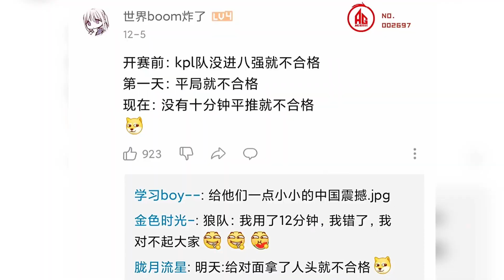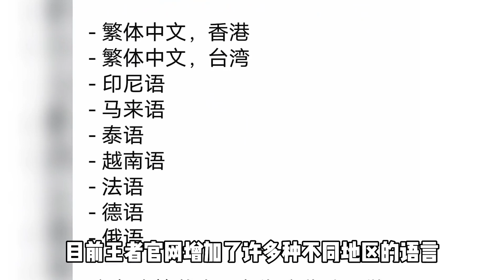世冠KIC收视率曝光，数据低的可怜！人气战队还是AG，王者国际服将上线，明年海外战队实力提升！